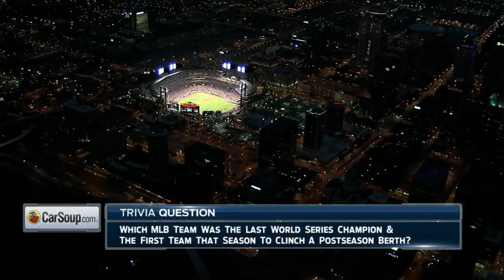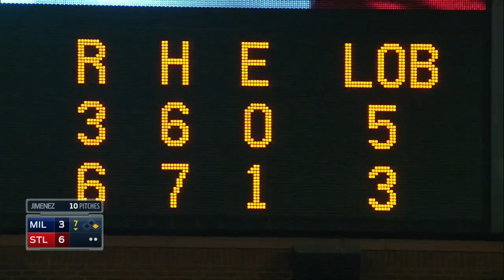MIL AT SLN - September 24, 2015